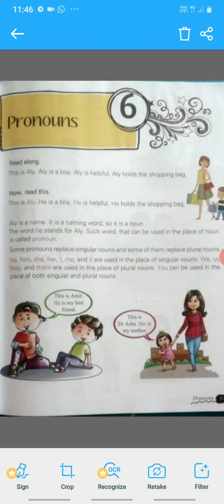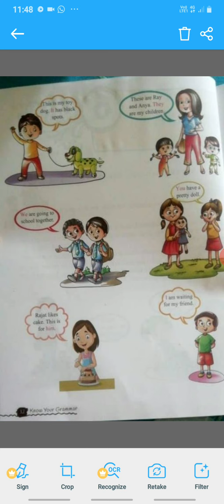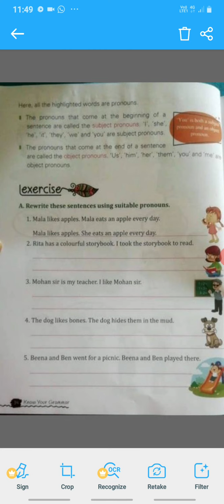Class-ll Ch-6 Pronoun